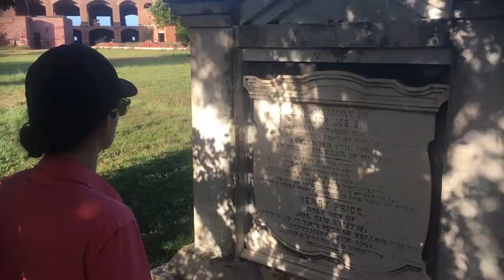2021 Dry Tortugas National Park | Part 2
In this second part video we explore Fort Jefferson at Dry Tortugas National Park off the remote islands of Florida.